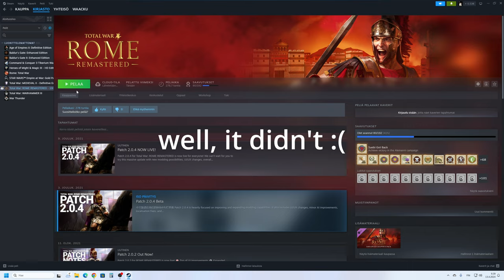Cowards! - Trinovantes in RTR: Imperium Surrectum (VH/VH) part 1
It seems our misfortune continues with these mod campaigns. The Cilician campaign crashes and won't go forward. So, we need to start a new one... This time with barbarians, Trinovantes specifically.

In this video we start Trinovantes playthrough of the campaign in RTR Imperium Surrectum 0.6.5. mod for Total War: Rome Remastered. The starting position is easy but our warriors just are utter cowards!

00:00 I hate crashes!
03:40 Let's check the Cilician map
10:30 Enter Trinovantes
14:10 Cowards!
20:20 This is embarrassing
24:35 A Fresh start?
37:58 Seriously!
57:08 English Cheese

This channel contains three categories:
1) Playing of quality old games or remastered versions of them
2) Some funny shorts, guides or tier lists related to quality old games or remastered versions of them
3) Games that hopefully will become quality old games later :)

I hope you will enjoy the content :)

The video offers some tips and advice for playing Imperium Surrectum mod. So, if you are planning to try that out, check this video :)